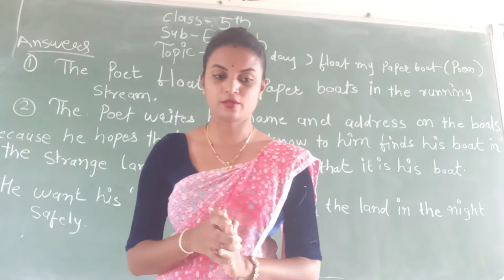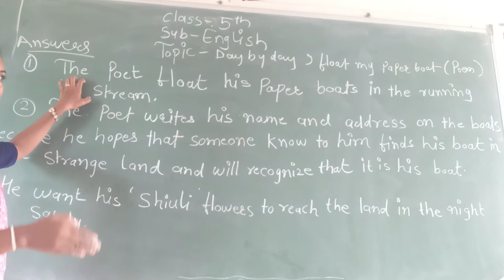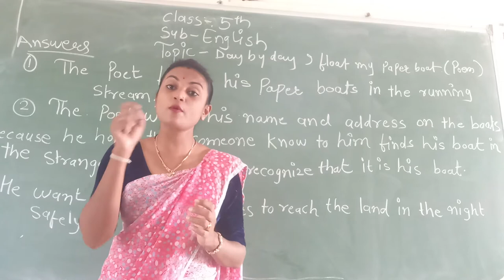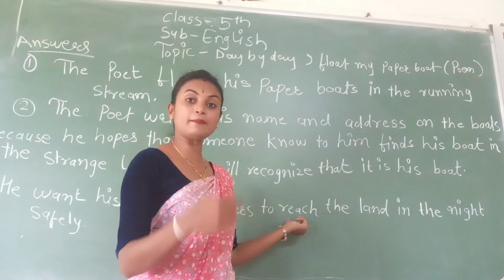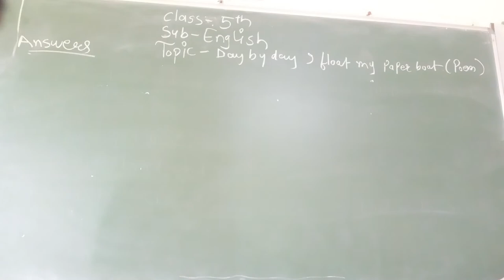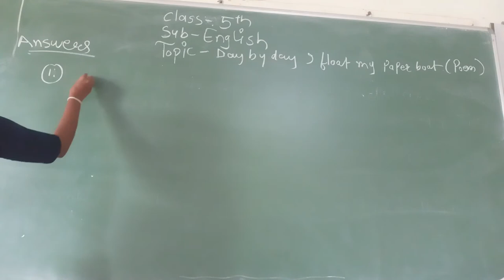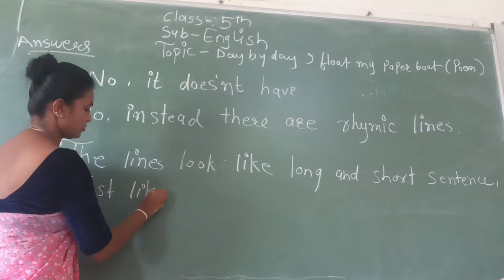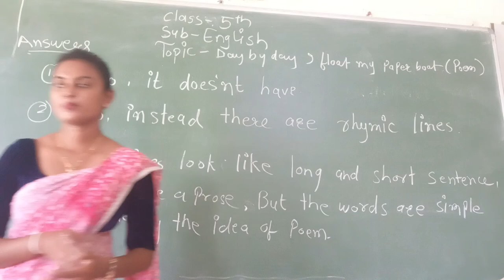NT05ENGCBL1P5 23 July 2021